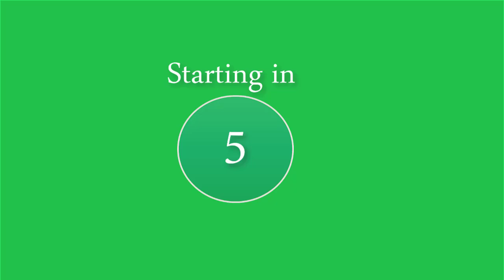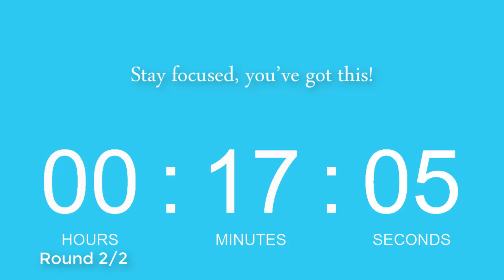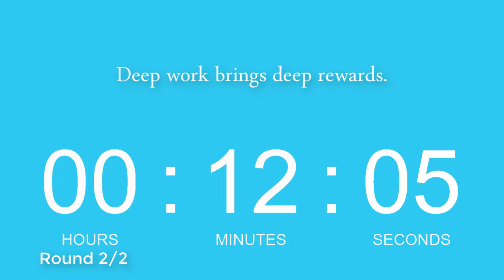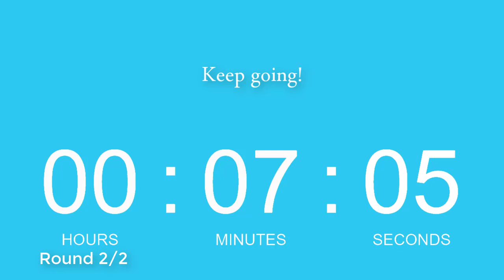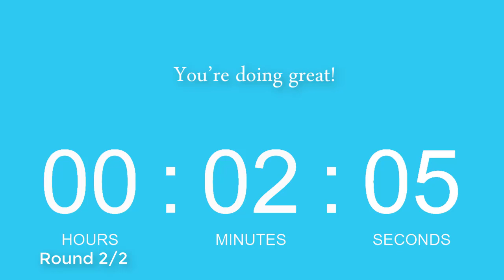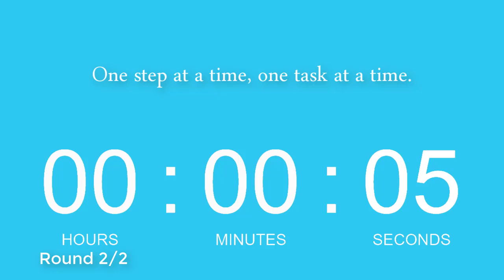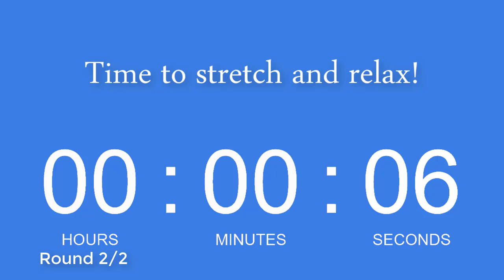Pomodoro Timer: Two 52-Minute Focus Sessions + 17-Minute Breaks | No Music, End-of-Session Alarm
🔥🔥🔥 Ready to take your productivity to the next level? 👊 Explore our top picks

Enhance your productivity with this extended Pomodoro timer featuring two full 52/17 cycles! This video includes two complete Pomodoro cycles with 52-minute focus sessions followed by 17-minute breaks. Perfect for deep work, study sessions, or tackling larger projects, this timer helps you maintain focus and efficiency over a longer period.

Key Features:

Two 52-Minute Focus Sessions: Stay focused with two consecutive extended Pomodoro cycles.
Two 17-Minute Breaks: Relax and recharge with longer breaks after each session.
No Music: Enjoy a distraction-free environment, with no background music.
End-of-Session Alarm: A gentle alarm signals the end of each focus and break period.
Minimalist Design: Simple, distraction-free visuals to keep you on task.
Who Is This Timer For?

Students: Ideal for extended study sessions and deep learning.
Professionals: Perfect for deep work, creative projects, or managing larger tasks.
Anyone: Great for anyone looking to enhance focus and productivity with the 52/17 Pomodoro technique.
How to Use:

Start the video when you're ready to begin a focused task.
Follow along with the timer, taking the breaks as prompted by the alarm.
Complete the two cycles for an extended Pomodoro session or repeat as needed.
Let’s get things done, one Pomodoro at a time!